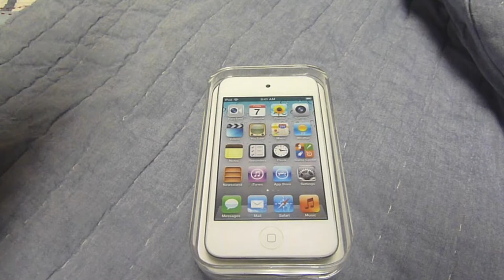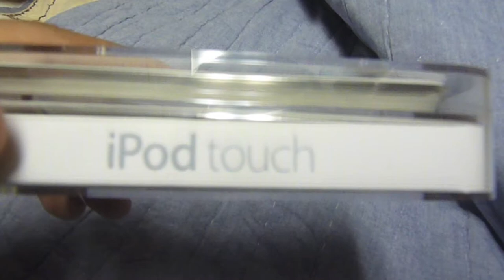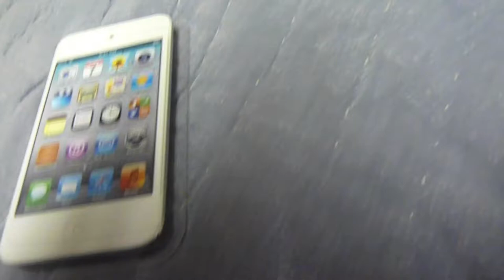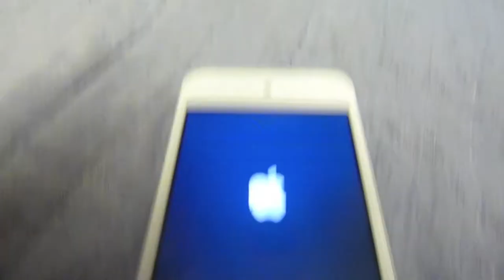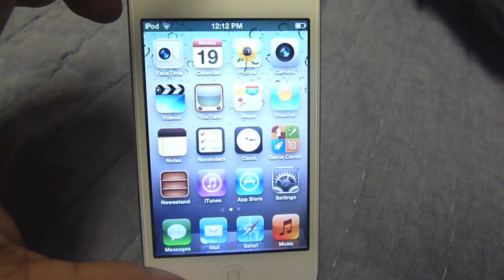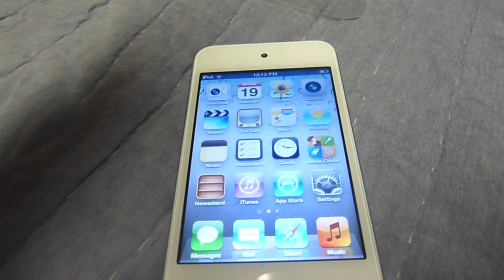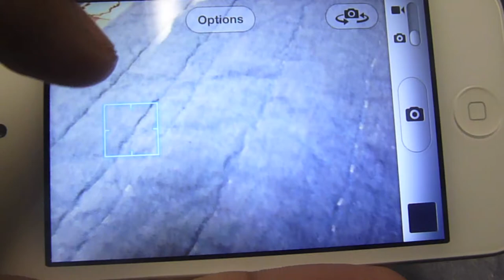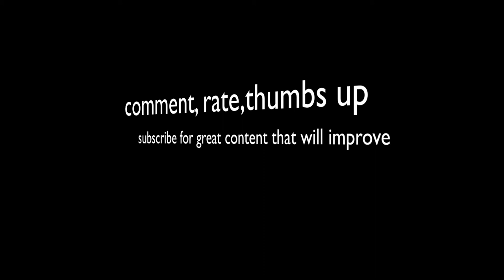Ipod touch 4g white unboxing hands on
This is not stolen its from my other account and i forgot the password lol so i made a new one and uploaded it again1